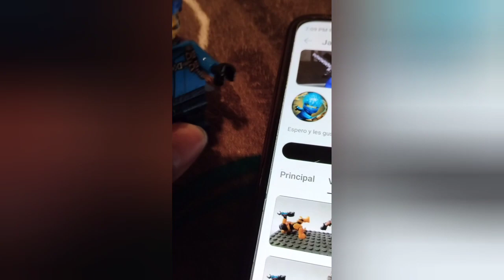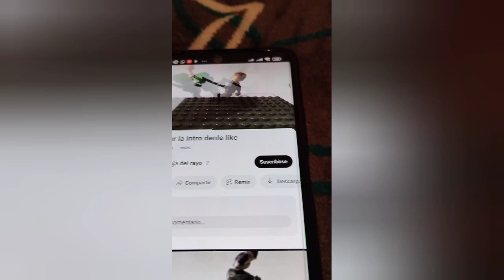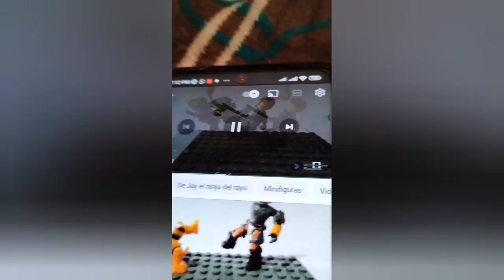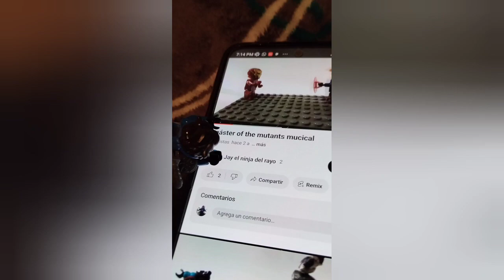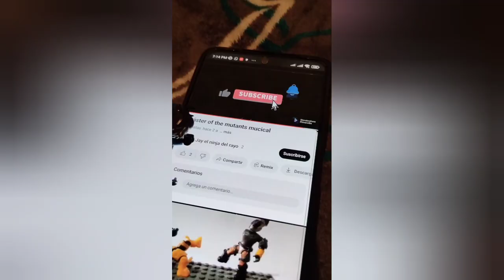analizando a Jay el ninja del rayo